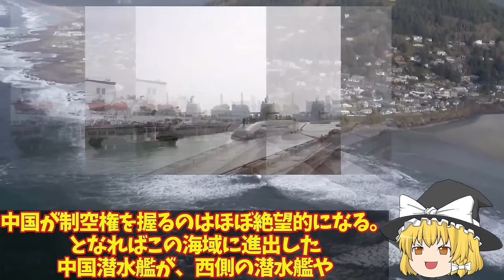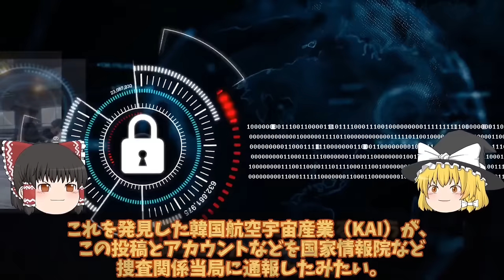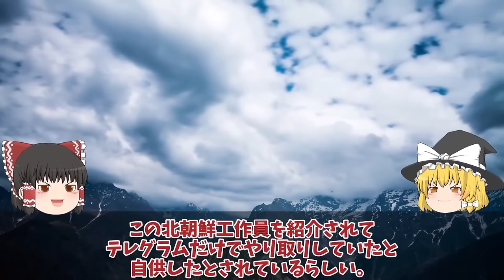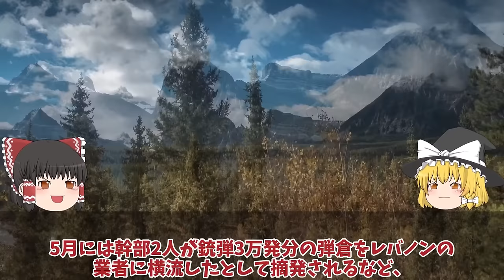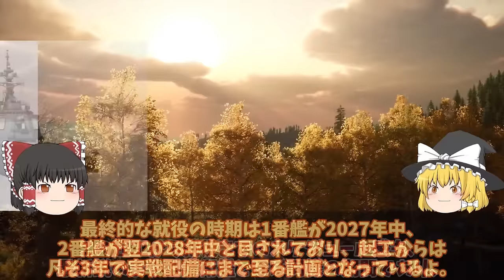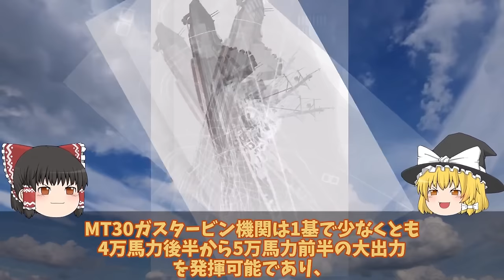【ゆっくり解説・軍事News】自衛隊最強 海上自衛隊引き渡し！台湾建造潜水艦ついに静粛性たいげい型900超え【スペシャル・特集】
自衛隊最強 海上自衛隊引き渡し！台湾建造潜水艦ついに静粛性たいげい型900超え【スペシャル・特集】

1海上自衛隊引き渡し！台湾建造潜水艦ついに静粛性たいげい型900超えか？

2KF21戦闘機で韓国ショックSNS上で世界にバレた！ポラメの設計図販売その性能に米国大激怒でやっぱりヤメ？

3海自ついに空前の巨大イージス艦大和建造開始36mw2基か！ガズタービンエンジン決定悪魔的電力発電能力に国連も恐れる？